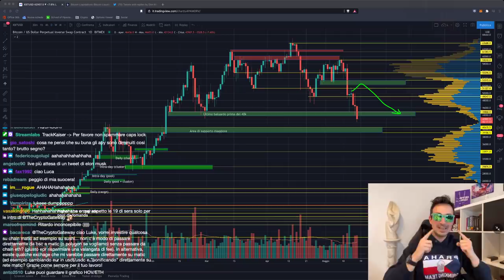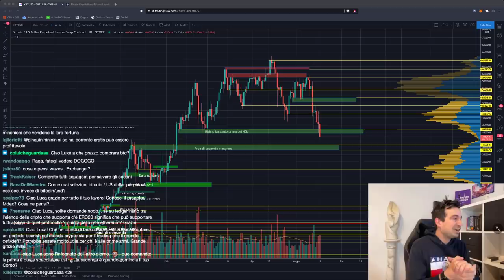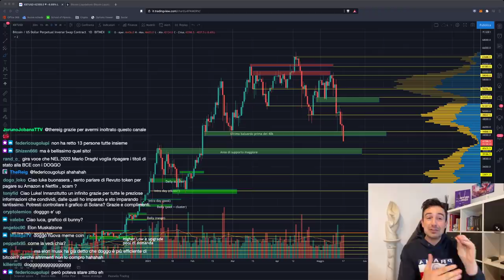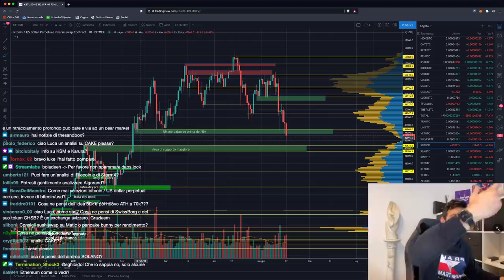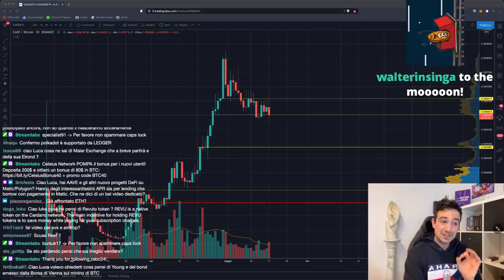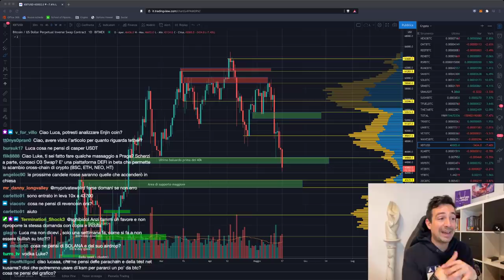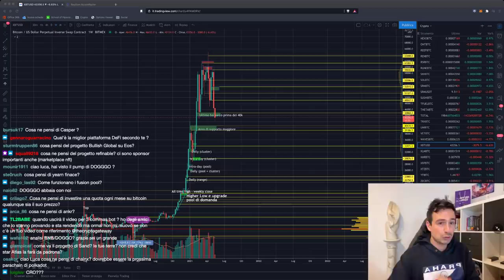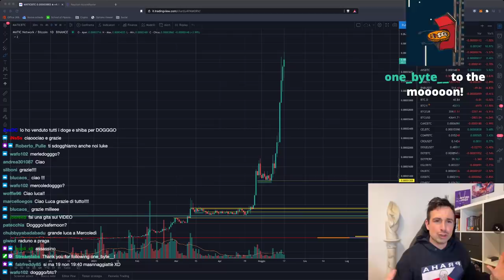BITCOIN: INIZIA IL BEAR MARKET? Elon Musk e Tesla ha VENDUTO? ECCO COSA FARE!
Bitcoin è sotto assedio a causa dei tweet di Elon Musk, e potrebbe rischiare di iniziare un bear market. Ecco come mi sto comportando!

Argomenti trattati oggi:

00:00 Intro, saluti e quadro della situazione (e Bull Glasses)
03:40 Elon Musk VS Bitcoin
10:10 Come comportarsi se si vuole accumulare BTC con le Altcoin
11:20 Situazione mai successa: altcoin bullish durante dump BTC
13:00 Un occhio a Ethereum
16:25 The queen of shitcoins: DOGGO
20:30 Analisi BTT/USDT
23:00 E' iniziato il bear market?
29:20 Analisi CAKE/BUSD
32:30 I fondamentali di Bitcoin sono più forti che mai
39:40 Analisi ADA/BTC
41:35 Fonti per informarsi sulla DeFi
48:00 Analisi SHIBA INU
54:25 Mercurial Finance (MER) in arrivo
55:40 Analisi grafico Bitcoin, ETH, SOL, KSM, MATIC